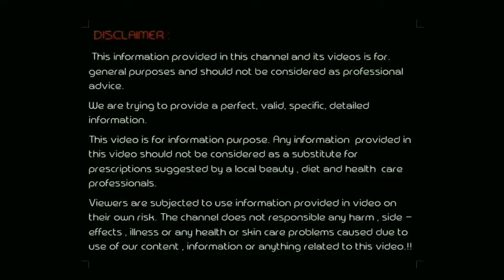How to get pink lips naturally/get baby soft pink lips in 2 days||काले होठों को गुलाबी कैसे करें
Hello friends
In this video i am going to tell you how you can get pink lips

This video is only for General information purpose and based on our own Experience.Any information provided in this video should not be considered as substitute for prescription suggested by a local beauty,diet and health professional.

Viewer are subjected to use these information on their own risk.this channel does not take any resposibility for any harm or any health or skin problems caused due to the use of our content or any reiated to this video.